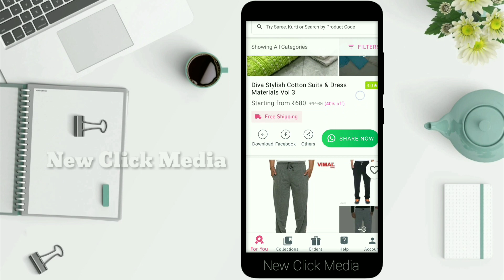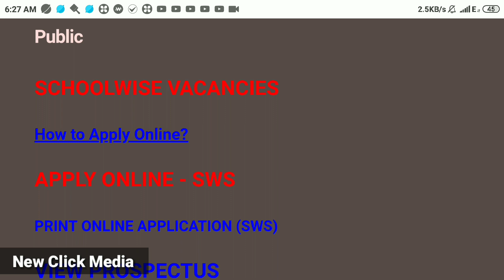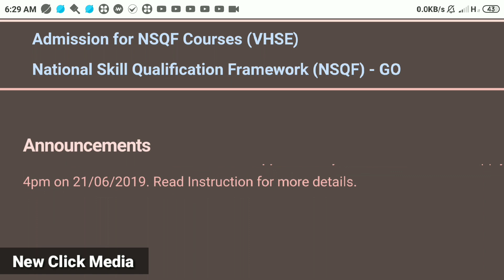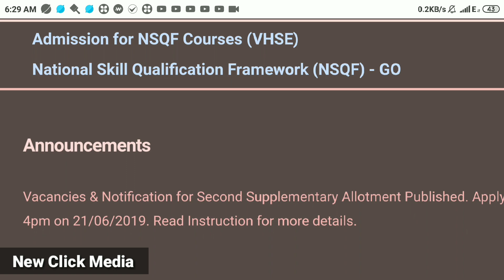Second Supplementary Allotment Result Date | Plus One Supplementary Allotment And Admission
Plus One Second Supplementary Allotment | Plus One Supplementary Allotment
Second Supplementary Allotment detailed video

Plus One Supplementary Allotment And Admission Detailed Video | Supplementary Allotment Result

PLUS ONE SECOND SUPPLEMENTARY ALLOTMENT AND ADMISSION

Plus One Supplementary Allotment Result Published | Plus One Allotment | Plus One Admission

Supplementary Allotment Result And Admission | Plus One Supplementary Allotment | +1 Admission

+1 Supplementary Allotment Form Filling
Supplementary Allotment Renewal for filling
How to fill Plus One Supplementary allotment form
How to check plus one school vacancy
DHSE | HSCAP GATE
+1 Allotment & +1 Admission | Plus One Allotment & Plus One Admission

Supplementary allotment full detailed video
supplementary allotment video malayalam
malayalam education video
Transfer allotment detailed video
plus one transfer allotment
supplementary allotment
How to check plus one second allotment  on mobile in home
Plus one second allotment check on mobile Malayalam 2019
Plus one second (primary) allotment check in mobile Malayalam
How to check plus one third allotment on mobile malayalam 2019

How to check plus one second allotment in home malayalam

How to change plus one school after publish allotment 2019 malayalam,
How to add more school after plus one trail allotment 2019 Malayalam
How edit plus One Allotments form after publish first allotment malayalam 2019,

Website link : Jus search on your browser "hsCAP"

Hey Guys/Friends,

Do you want to earn extra money?

Then you have a great opportunity to earn money from home.

This app is ideal for homemakers, students etc.

Start now and earn without any investment

ഓരോ മാസവും നല്ല രീതിയില്‍ പണം / കാഷ് ഉണ്ടാക്കാന്‍ ഈ ആപ്പ് നിങ്ങളെ സഹായിക്കും. സ്വന്തമായി ഒരു ബിസിനസ്‌ സ്വപ്നം കാണുന്നവര്‍ക്കും ഇതൊരു ബിസിനസ്‌ ആയി ചെയ്യാം.

Start Your Business from Home with Zero Investment. Make Money / Earn Money With this App.

Become a Reseller & start earning from home! 30% (Max Rs.

Join India’s #1 Reselling platform trusted by 30,00,000+ Resellers who are earning more than ₹25,000 every month!

akeMoney

Start Reselling with Meesho in 3 Simple Steps :-

1. Browse : quality fashion & home products from the best suppliers globally

2. Share and Sell : To your customers on WhatsApp, Facebook and Instagram

3. Earn : High profit margins & weekly bonus, transferred to your bank account

India’s #1 Reselling platform trusted by 30,00,000+ Resellers who are earning more than ₹25,000 every month

Earn Money
Make Money
meesho malayalam review
Online money
online income
part time job
extra income
meesho
meesho app
app review
meesho malayalam
malayalam review
app review
review in malayalam language
meesho reseller app
how to
how to make money online
flipkart
amazon
online shopping
malayalam video
in malayalam
top
best
latest
new
cash earn